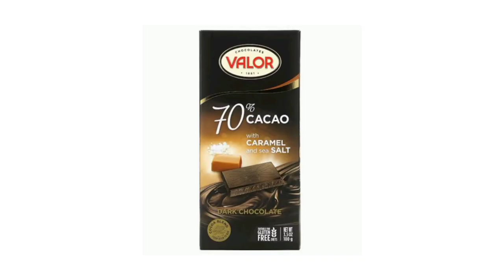Spain Top 5 Best Chocolates